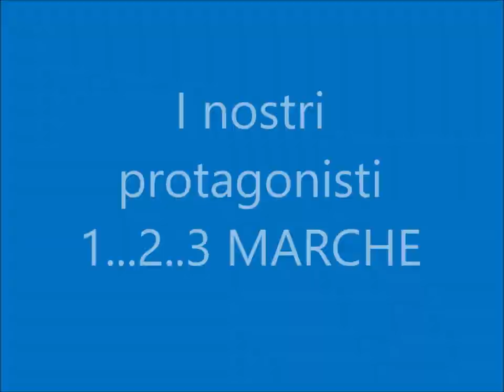Buona Pasqua dai ragazzi e ragazze delle Selezioni Regionali Marche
PASQUA 2020. Sarebbero stati i loro giorni se questo maledetto virus non avrebbe fermato e annullato tutto. Ma ai ragazzi e alle ragazze della Selezione Regionale MARCHE non manca di certo l'entusiasmo nonostante il Trofeo delle Regioni sia rimasto solo nei loro pensieri. Ecco il loro saluto e gli Auguri per una serena Pasqua. Un ringraziamento a coach Andrea Capobianco per l'introduzione.